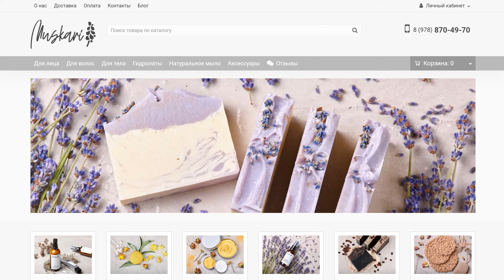Мастерская крафтовой натуральной косметики "Muskari"